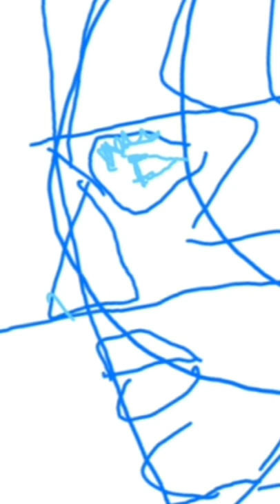Depp drawing 100 heads challenge : 011Johnny Depp (version Johnny Depp Lawyer)